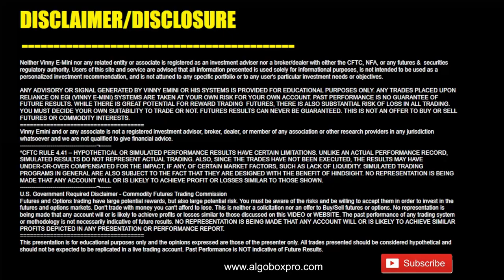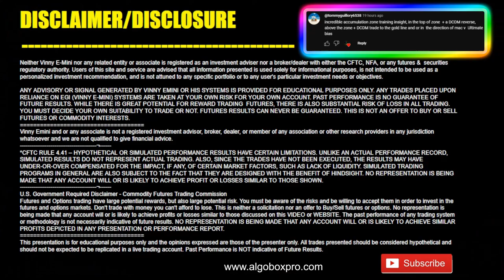🔴Unlock Algorithmic Day Trading Strategy Basics: Enigma, DCDM, Alpha Omega, Accumulation | ALGOBOX